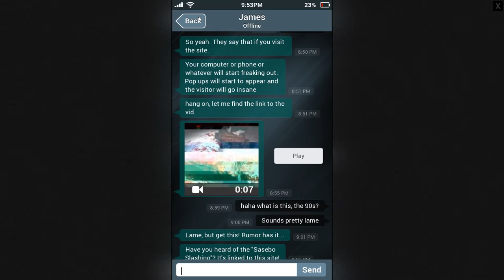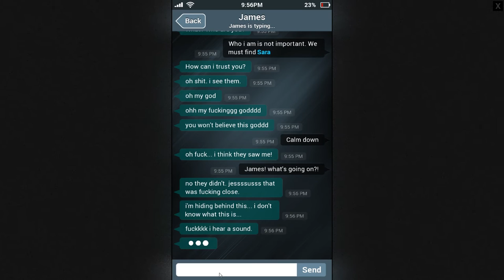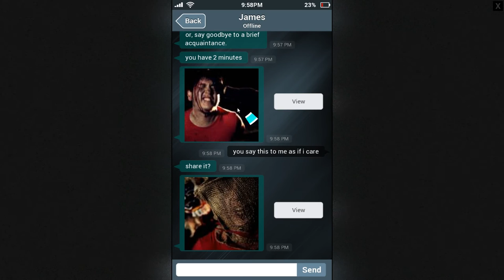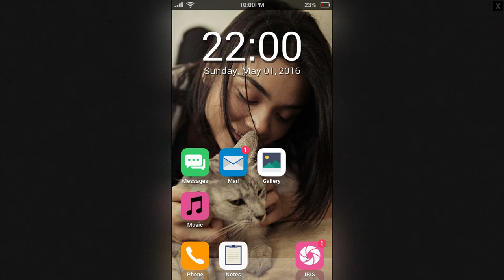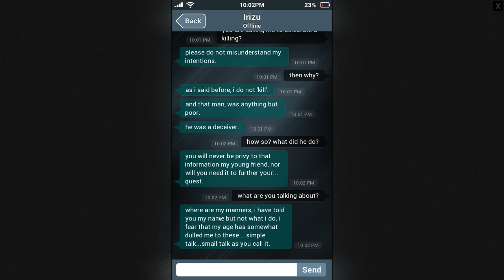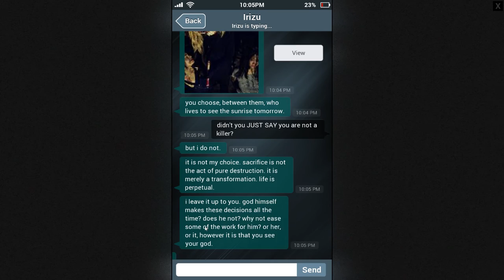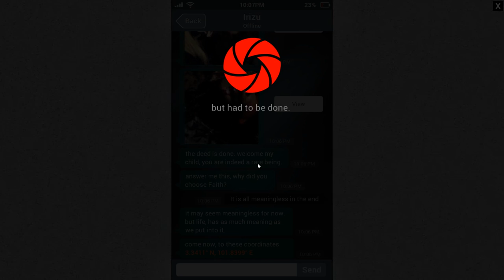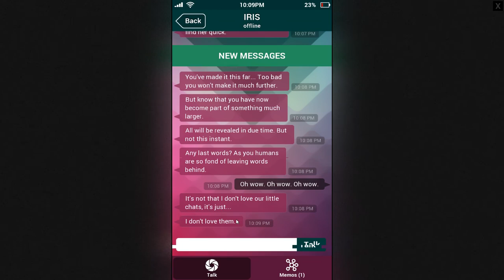lets play/ sara is missing/ i am evil so dont leave lives in my hands fucker ep1 (discription)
if you want to see another lets play of this game let me know and lets get 5 likes and ill do the route u choose
i supposedly chose a evil route i think

im in the process of getting new eqipment so if i dont post this week as much as i plan to
just know im trying to order new headphones i have drivers ed
and classwork to do
aswell as getting camera just for recording so i dont use up space on my phone anymore
as well as trying to get a trypod for the camera

so basically itll be about 300 dollars going into all of this
camera like 120 to 150 dollars if not more
headphones 20 dollars
trypod like 20 to 50 dollars

so ya thanks for your support and this week is a buissy week for me and most videos that i might have said i will make will be posted this friday on my reaction channel
so thanks
and lets get like 5 or more likes

if you want to see more episodes of this game let me know and what route you would like to see me do on it